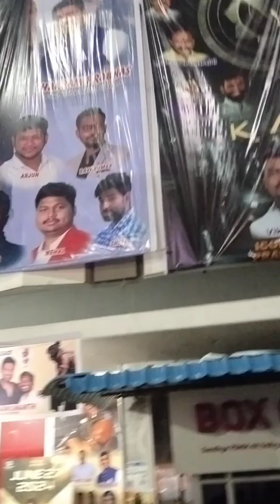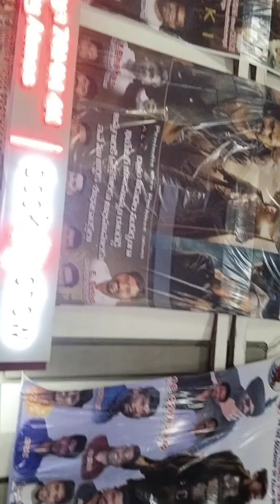kalki movie prabhas big cutout sandya theater rtc x road Hyderabad